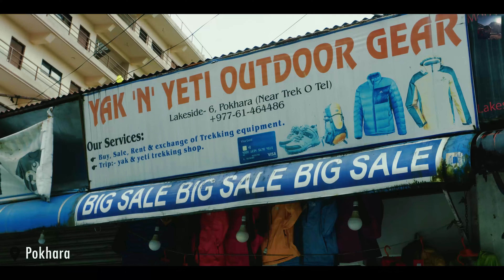Poon Hill Trek | Ghorepani Poonhill Trekking in Nepal | Annapurna Region | Himalayas, Nepal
Poon Hill Trek is a popular short trek in the Annapurna region of Nepal, suitable for both novice and experienced trekkers. Here are some details of the trek:

Starting Point: The trek starts from Nayapul, which is about an hour's drive from Pokhara, a scenic city in Nepal.

Duration: The trek usually takes 4-5 days to complete, covering a total distance of around 30-40 kilometers.

Altitude: The highest point of the trek is Poon Hill, which is at an altitude of 3,210 meters. The trek involves ascending and descending through hilly terrain, but the altitude gain is gradual, making it a relatively easier trek compared to other treks in the region.

Scenery: The trek offers stunning views of snow-capped mountains, including the Annapurna and Dhaulagiri ranges, lush forests, and traditional Gurung and Magar villages. The highlight of the trek is the sunrise view from Poon Hill, where you can witness the spectacular panoramic view of the Himalayas.

Accommodation: There are several tea houses and lodges along the route where you can stay and have meals. The facilities are basic but clean and comfortable.

Permits: To trek to Poon Hill, you need to obtain the Annapurna Conservation Area Permit (ACAP) and Trekkers' Information Management System (TIMS) card, which are available at the entry point of the trek.

Overall, the Poon Hill Trek is a perfect option for those who want to experience the natural beauty and cultural richness of the Annapurna region of Nepal without undertaking a strenuous trek.

Cheers!!